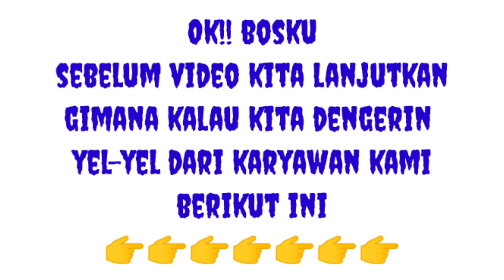bengkel kaki kaki mobil: Perbaikan komponen kaki mobil dari Bogor-Jabar//by EVAN UNDERSTEEL.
Alhamdulillah dalam kesempatan kali ini saya ingin menunjukkan video mengenai Perbaikan komponen kaki mobil dari Bogor-Jabar,dimana tujuan di upload nya video ini saya ingin memberikan sedikit informasi mengenai komponen kaki kaki mobil yang sudah rusak /sudah bermasalah itu sebenarnya masih bisa diperbaiki.
Oleh karena itu bagi teman-teman yang mungkin memiliki beberapa komponen kaki kaki mobilnya yang sudah kocak/bermasalah jangan keburu buru dibuang coba diperbaiki seperti apa yang kami tunjukkan divideo ini yaitu perbaikan kaki mobil dari Bogor-Jabar// by EVAN UNDERSTEEL..semoga bermanfaat..

Evan Understeel#
perbaikan kaki mobil dari Bogor-Jabar#

BENGKEL EVAN UNDERSTEEL
beralamat: jl.mastrip GG.cempaka RT 23 RW 08 dsn.jeruk ds.kembang kec.bondowoso kab.bondowoso-jatim
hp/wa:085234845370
motto kami:
1)cepat.. tepat.. selamat.. dapat uang..
2) pelayanan dan kepuasan prioritas kami
semoga bermanfaat